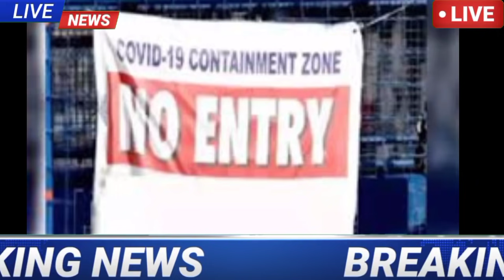West Bengal lockdown news।West Bengal lockdown guidelines।WB CM guidelines lockdown news today।।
West Bengal weather report।WB tornedo attack live।Tornedo smashed a whole area live video।।

West Bengal weather update।WB latest news today।।Cm mamata announcement live।।

seprem er maser lockdown
August maser lockdown
October maser lockdown
সেপ্টেম্বর মাসের lockdown date
September maser lockdown তারিখ

latest news updates
Live news